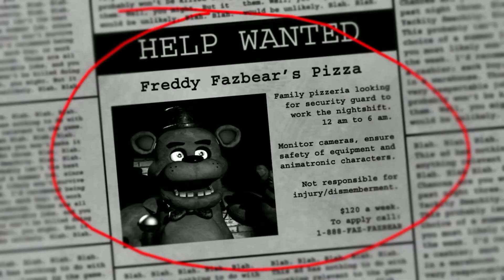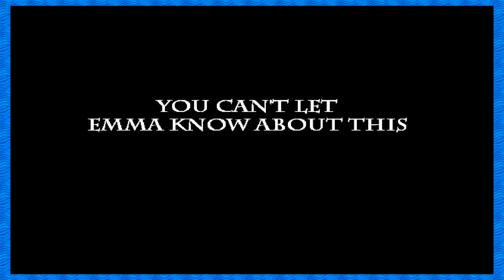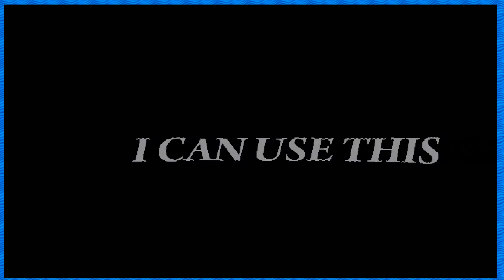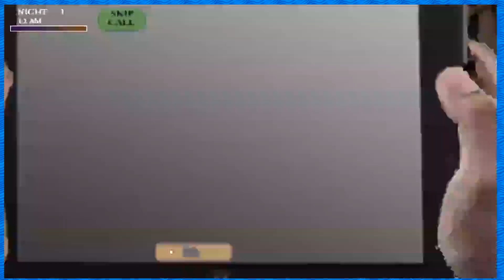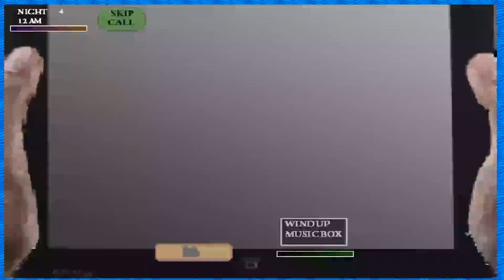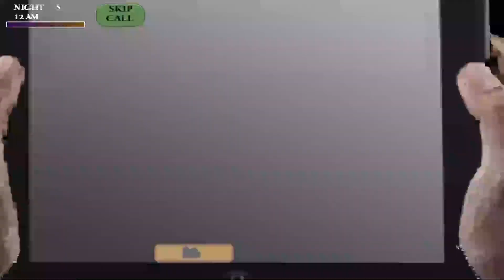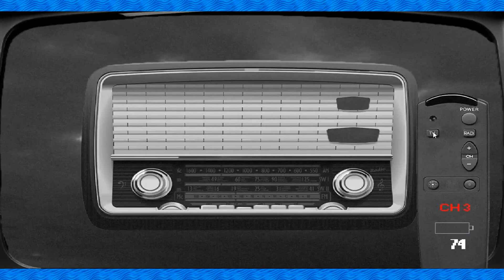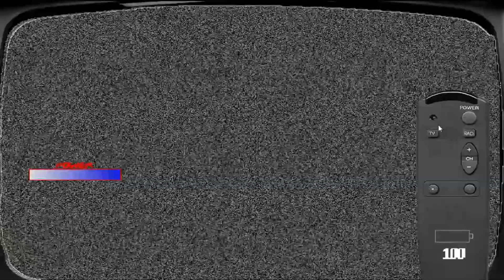The Fnaf Fan Game You Forgot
Here we delve into a games series lost to time- sort of. This game was popular when it was released, so what happened? and, is it actually forgotten at all?

Cool fnaf stuff I found:
Security breach pin

EXOTIC BUTTERS PILLOW

FNAF socks

Funko 12" Statue: Five Nights at Freddy's™ - Vanny and Vanessa

Funko Pop! Five Nights at Freddy's Phantom Foxy Exclusive Vinyl Figure 205
Fun fact: Markiplier, Jacksepticeye, CoryxKenshin, 8bit rian, Mattpat were all inspirations and what got me into five nights at freddys originally. Content inspired by: Uhhyeah, Mr.springs,

Time stamps:
START: 00:00
FNAW 1: 1:45
FNAW 2: 5:20
FNAW 3: 14:00
FNAW 4: 40:41

Five nights at warios is a lot of peoples favorite fnaf fan game, and it's for sure a classic!